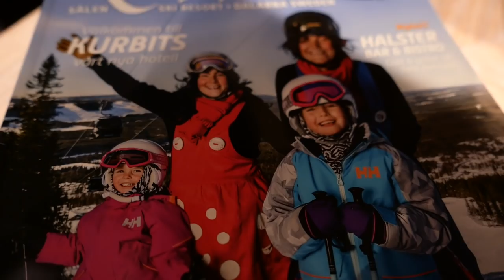Hailey Flyger över hoppet och Chloe åker snowboard - Vlogg